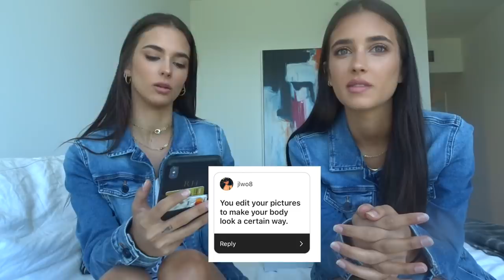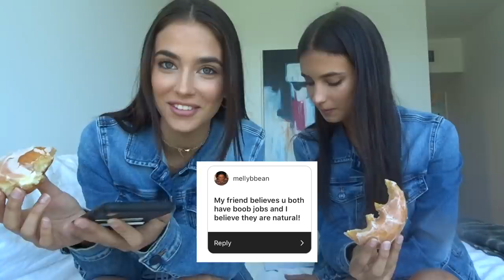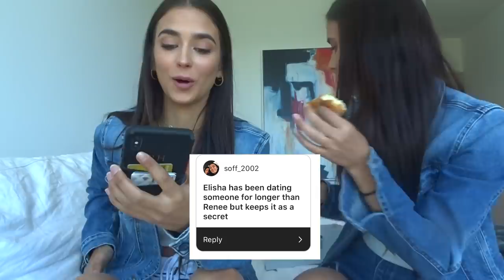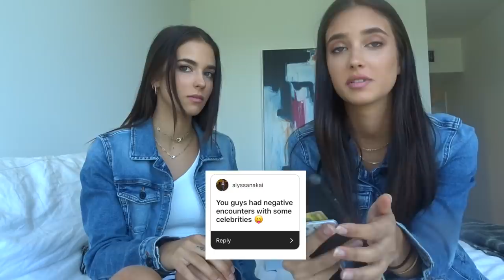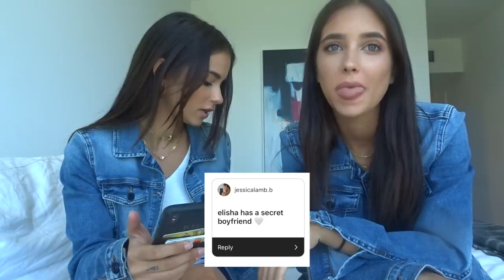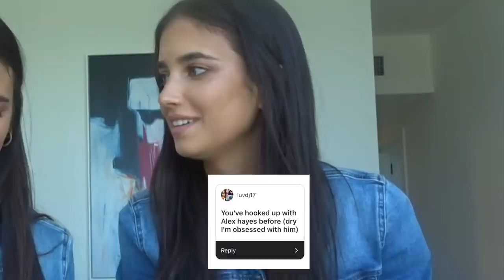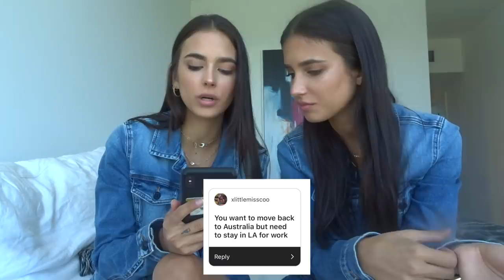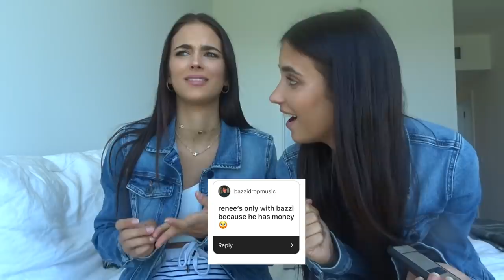ANSWERING YOUR ASSUMPTIONS ABOUT US (JUICY!!)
Hi babies! how are you? I hope everyone is well and staying safe. We've never done a video like this but it was requested a lot and it was so fun to film. Hope you get to know us more and enjoy some juicy goss xx